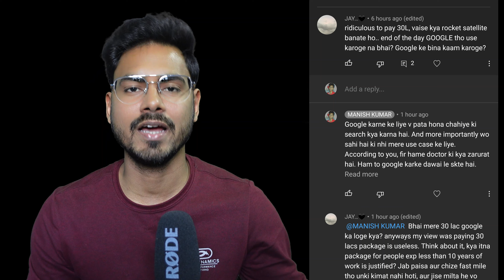Data engineer salary in India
In this video, I have talked about the salary offered to Data engineer in India.

My Gear:-
Mouse+keyboard combo
21 inch Monitor
27 inch Monitor